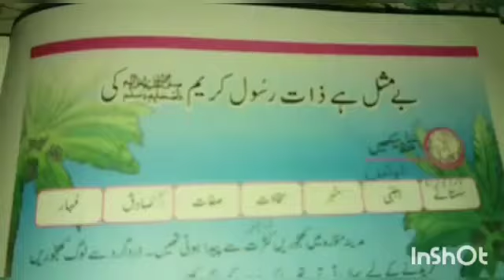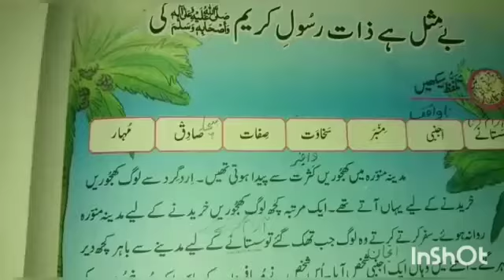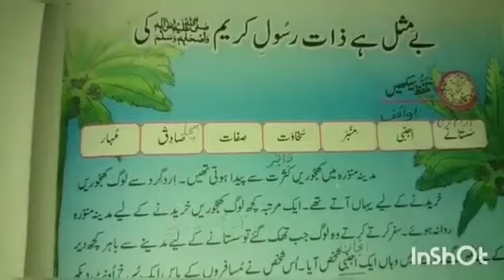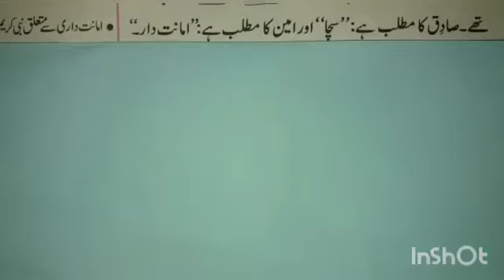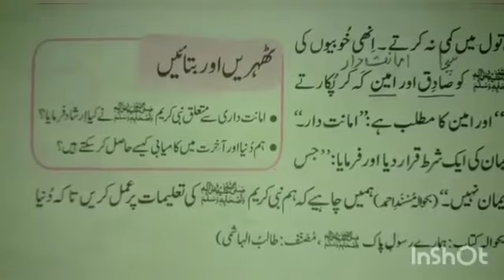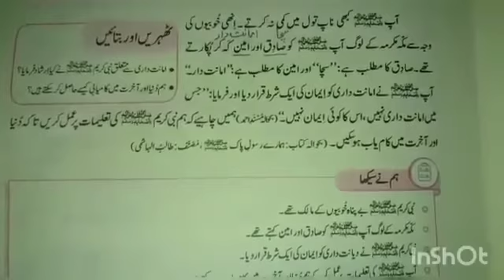lesson no 3 "Be misl hai zat Rasool e Kareem SAWW ki" part 2 reading